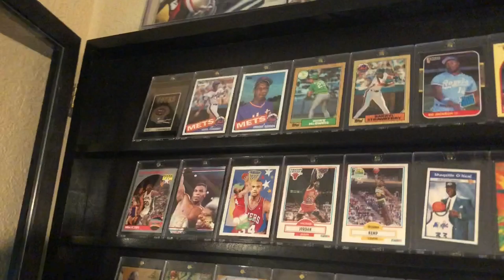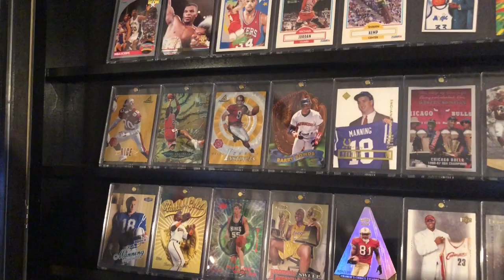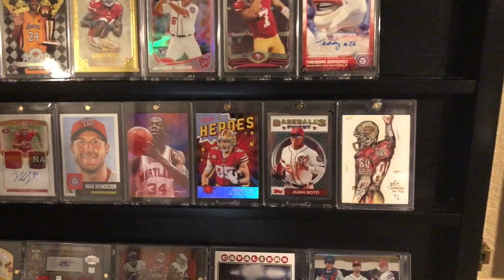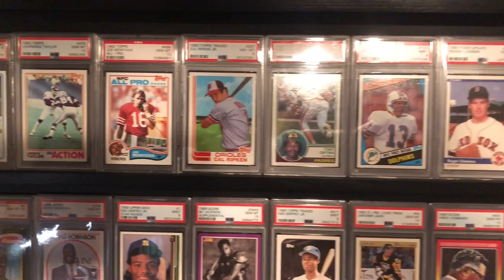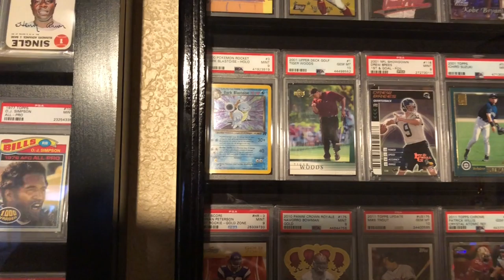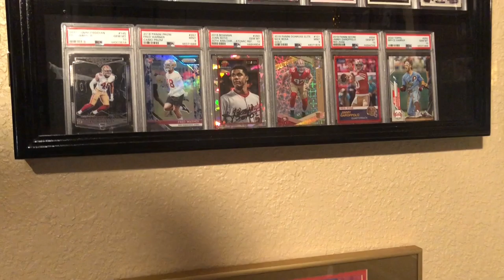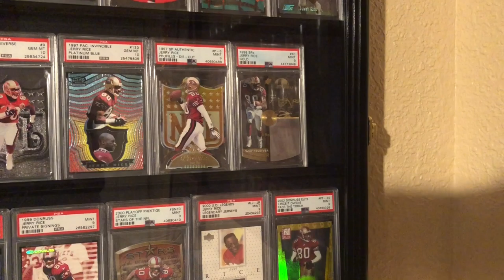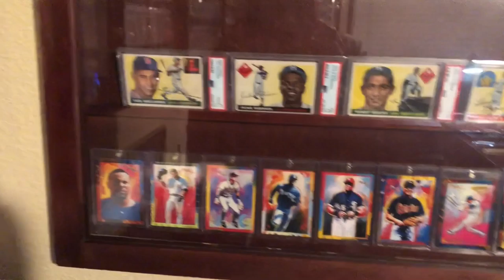What’s on display?! - Cards that make me happy